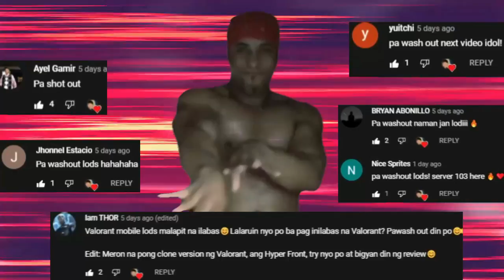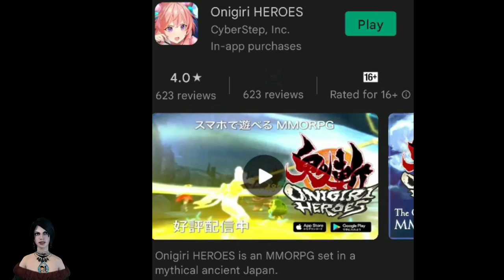Onigiri HEROES (Open World MMORPG) No Auto! Gameplay Review Ph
Onigiri heroes open world mmorpg no auto
CHIMERALAND (Open World) SURVIVAL MMORPG - No Auto? Gameplay REVIEW Ph
5 MMORPGS Open World Para sa Android/IOS (Vip & No Vip) March Part 1 2022 Gameplay Review
Sa Wakas May Apex Legends Mobile na! Gameplay Review Ph
5 New MMORPGs Para sa Android/IOS(No Vip & Vip)May Pk! Open World MMORPG Gameplay Review Ph October
5 New MMORPGs Para sa Android (No Vip & Vip) May Pk! Open World MMORPG Gameplay Review Ph October
5 New MMORPGs (No Vip & Vip) May Pk! Open World Mmorpgs Para sa Android/IOS Gameplay Review Ph
5 New MMORPGs sa Android/IOS (Vip Edition) May Pk! - Open World MMORPG
5 New MMORPGs sa AndroidI/OS (May PK ,Trade?) Vip & No Vip (Open World Mmorpg) Gameplay Review Ph
5 New MMORPGs sa Android/IOS (No Vip & Vip) Open World Mmorpg March 2021 - Gameplay Review Ph